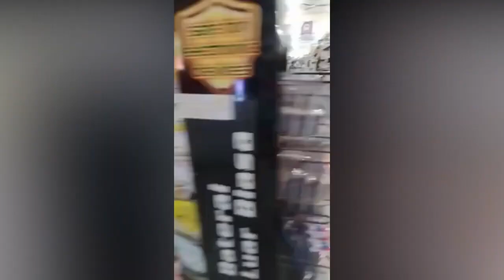【続報】インドネシア/スマトラでマグニチュード6.2の地震 映像まとめ 2022年2月25日（現地）